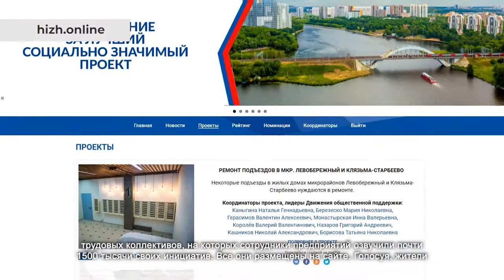К Движению Общественной поддержки присоединились несколько микрорайонов города. 28.04.2021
Движение Общественной поддержки «Химки – интересно жить» – это десятки тысяч людей, неравнодушных к судьбе городского округа. Все они предлагают свои инициативы, направленные на развитие и улучшение жизни в Химках.